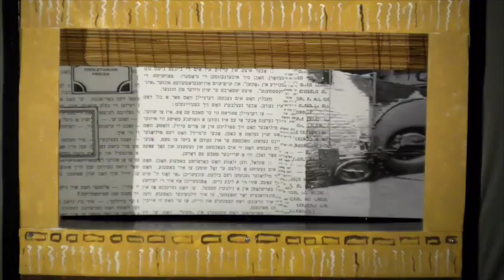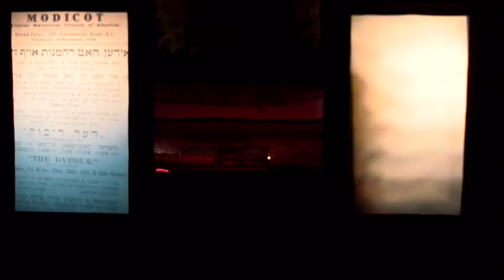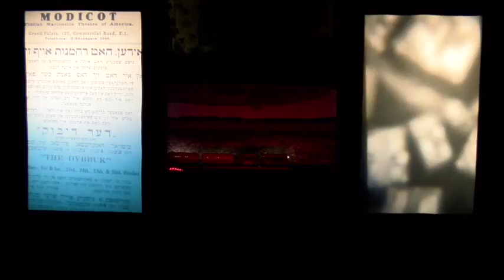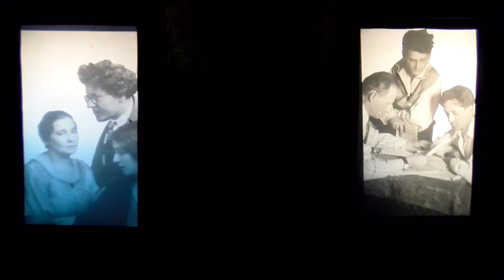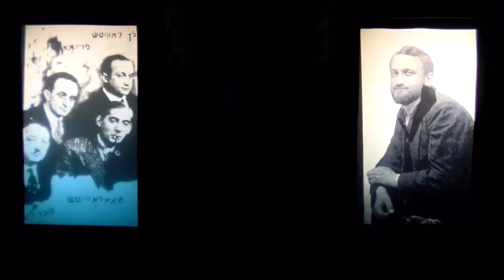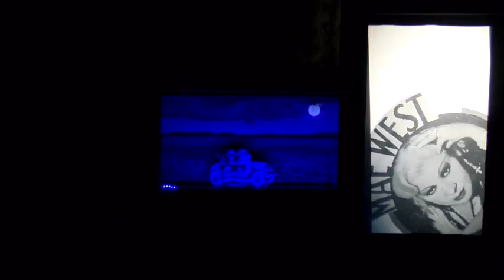GSW Charlestown Modicut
June 2016 GSW performance